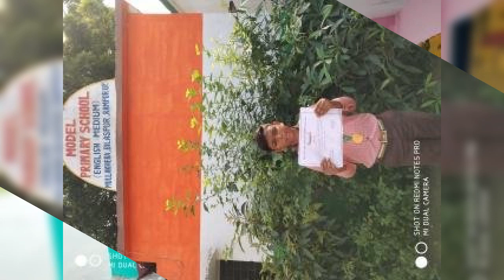Achievements of students and cook